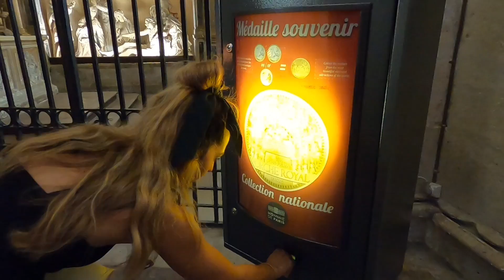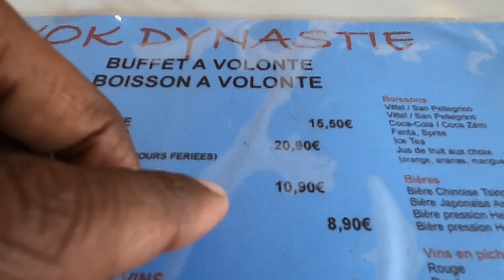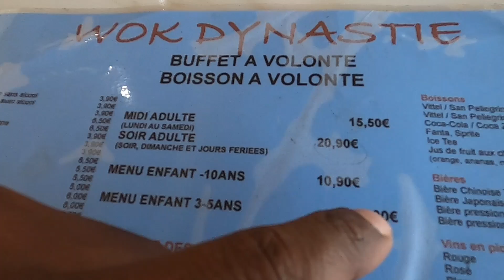VISITAMOS LE MANS ● HISTORIA DE LAS 24 HORAS ● CENTRO HISTÓRICO Y ALGO MAS!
SILVIA SERRANO ESTRADA

ENCIAS SAXOFON

GRACIAS POR VERNOS Y HASTA LA PRÓXIMA!!